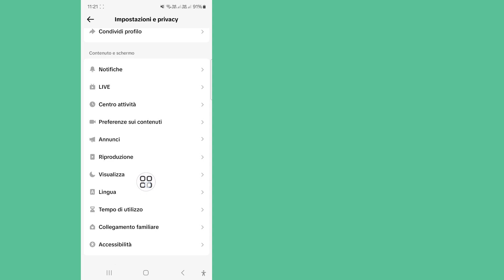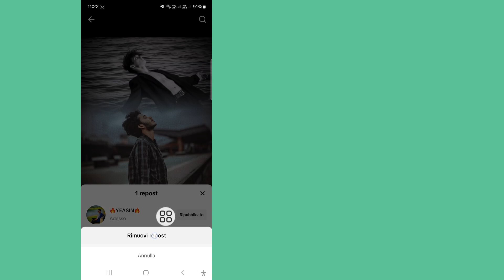Come nascondere i repost su TikTok - Video privati ​​ripubblicati su TikTok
Qui, in questo video ti mostrerò come nascondere i video ripubblicati su TikTok. Questo è un metodo molto semplice e facile. Quindi guarda questo video e impara come nascondere i video ripubblicati su TikTok.

come nascondere i repost su tiktok,

video repost privati ​​su tiktok,

repost privati ​​su tiktok,

rendi privati ​​i tuoi video repost su tiktok,

nascondi i video repost su tiktok,

nascondi i repost su tiktok,

Se hai richieste di tutorial, fammelo sapere nei commenti! Lo farò per te entro 1 giorno.